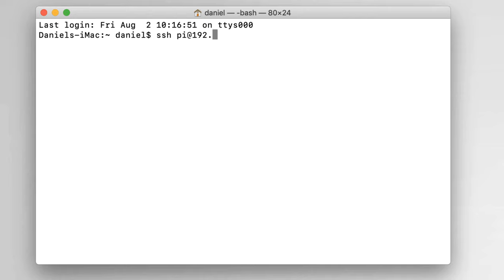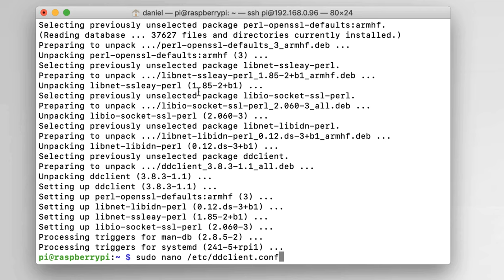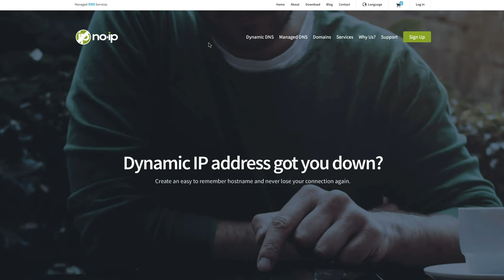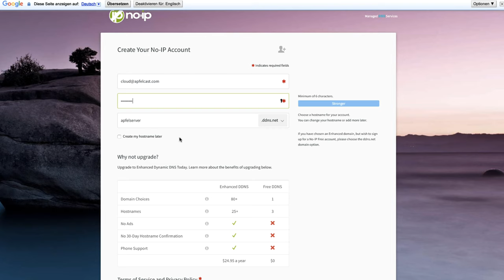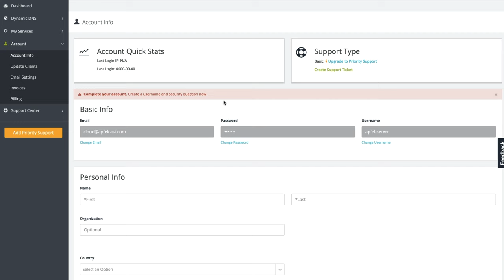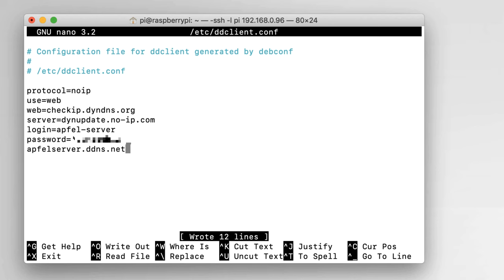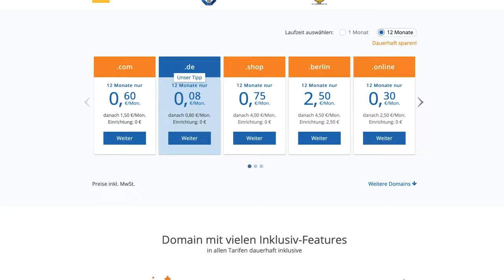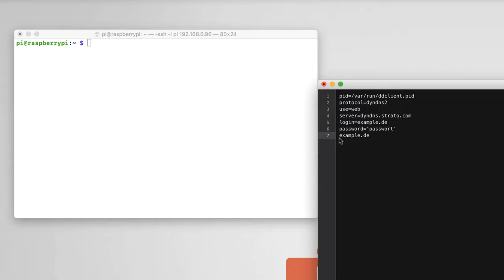DynDNS auf dem Raspberry Pi einrichten - Mit kostenloser & eigner Domain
In diesem Video zeige Ich euch, wie Ihr Schritt für Schritt einen DynDNS Dienst auf euerem Raspberry Pi installieren könnt und diesen auch so konfigurieren, dass Ihr DynDNS mit einem kostenlosen Dienst nutzen könnt, hier No-IP (noip.com) oder auch mit einer eigenen IP.

Mithilfe von DynDNS könnt Ihr Geräte wie einen Raspberry Pi, eine IP Überwachungskamera, einen Home Server oder ein NAS aus dem Internet erreichbar machen. Dieser Dienst wandelt euere dynamische IP Adresse in eine statische Domain bzw. URL um.

Raspberry Pi 4B
Raspberry Pi 3B+
Raspberry Pi Zero
Stabiles USB Netzteil
MicroSD Karte

Du benötigst Unterstützung bei der Installation oder Konfiguration von Nextcloud? Ich helfe dir gerne weiter!